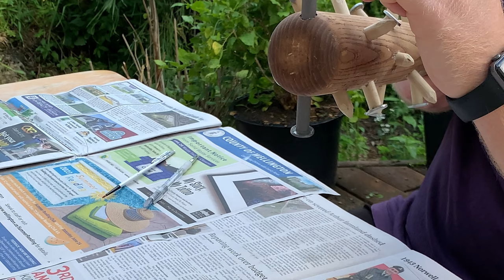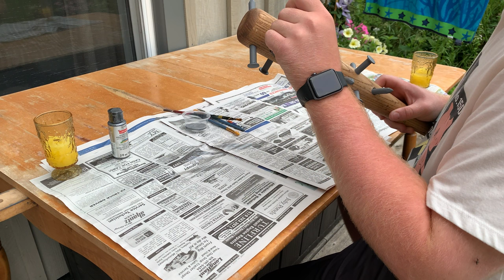How I Made Steve's Bat From 'Stranger Things' (Prop DIY)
Hey everyone, today I am showing you how I made Steve's Bat from Stranger Things!

Materials and Supplies:
- paint brushes
- acrylic paint (black, white, red and a mixture of different browns)
- dremel tool with sanding bit
- wooden dowel
- washers (that fit perfectly onto your wooden dowel)
- hand saw
- hammer
- poly filla (spackling)
- baseball bat
- drill with drill bits

Use Code POPSANDPROPSYT
And Save $15 off of a $75 Purchase